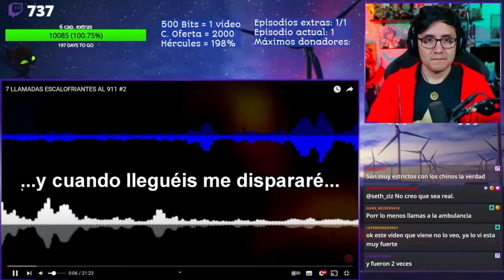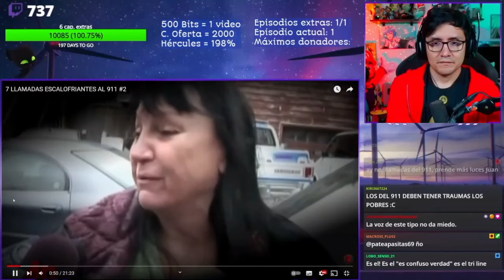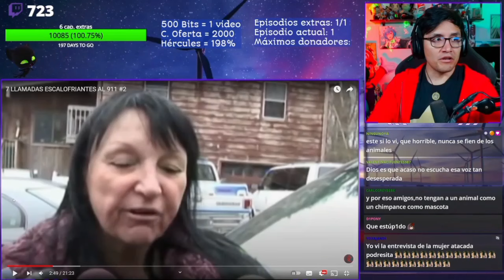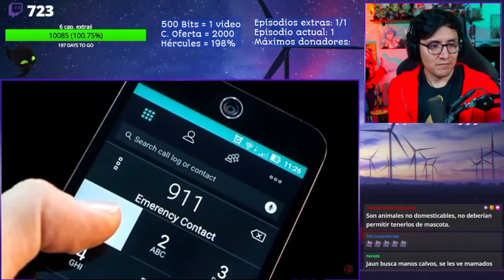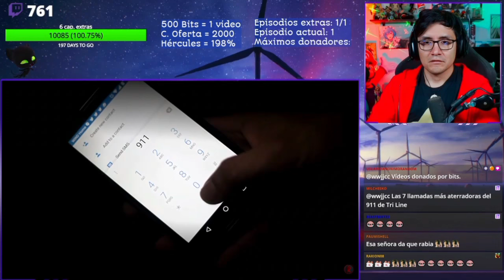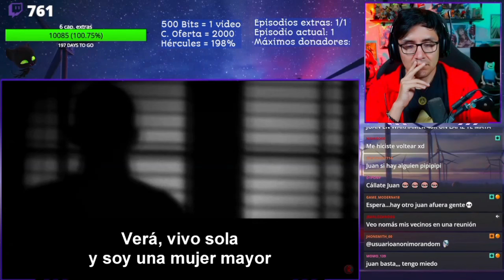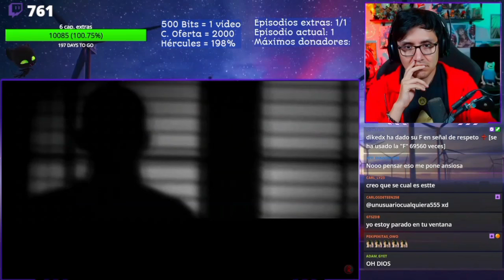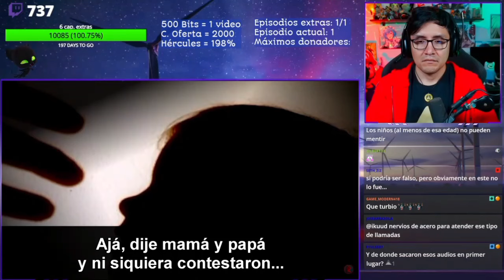Jugandor Reacciona A- 7 llamadas Escalofriantes Al 911 #2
si no quiere perderte de más momentos como este sigue a jugandor en su canal de twitch